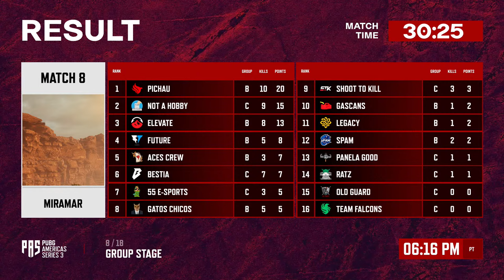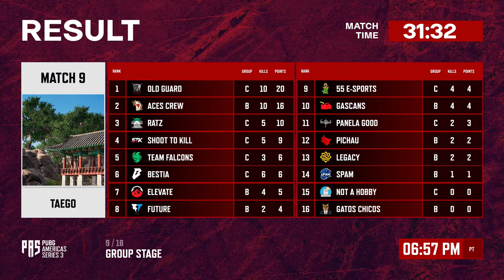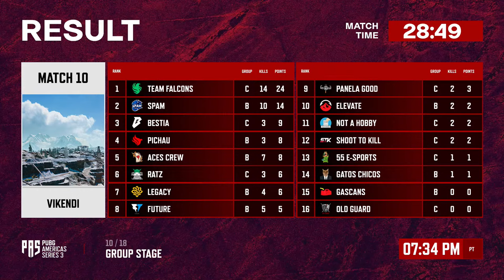PUBG Americas Series 3: Group Stage - Day 2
PUBG Americas Series 3 (PAS3) kicks off the 2024 competitive season of Americas PUBG Esports, serving as a qualification tournament for the PUBG Global Series (PGS).

PAS3 began with the Open Qualifiers, and will continue with the Playoffs, a combination of the Group Stage and Last Chance, before wrapping up with the Grand Finals.

At the end of PAS3, the top 3 teams will represent the Americas in PGS 3 & 4.

Broadcast Dates:

GroupStage
Match Day 1: Group A vs. Group B - Friday, March 15th 4pm PT
Match Day 2: Group B vs. Group C - Saturday, March 16th 4pm PT
Match Day 3: Group A vs. Group C - Sunday, March 17th 4pm PT

Last Chance
Match Day 1: Saturday, March 23rd 4pm PT
Match Day 2: Sunday, March 24th 4pm PT

Grand Finals
Match Day 1: Friday, April 5th 4pm PT
Match Day 2: Saturday, April 6th 4pm PT
Match Day 3: Sunday, April 7th 4pm PT